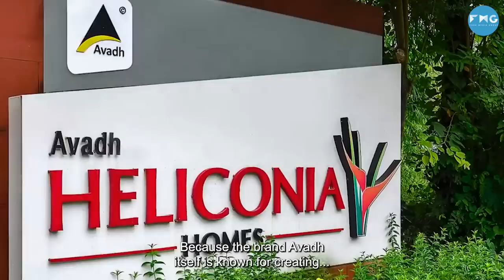Gujarat's Most Luxurious Recreational Club With A Bowling Alley & Theatre In Vapi | Curly Tales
Gujarat's Most Luxurious Recreational Club With A Bowling Alley & Theatre In Vapi.

Avadh Utopia in Vapi, Gujarat is a members-only recreational lifestyle club that tops the heights of first-class living, services, architecture, amenities & entertainment all under one roof! The Brand Avadh itself is known for extravagance and creating exquisite residential and commercial spaces in Surat, Navsari, Vapi. It is a paradise where nature retains its purity, its originality, and its freshness.

The club offers 46 lavish guest rooms spread across 2 floors, 2 Banquet Halls, an open party lawn, a half Olympic-sized swimming pool, a 24-hour Coffee Shop SIP, Lotus a fine Dine Restaurant with Multi cuisines, a water court area with a mix of live counter of different Indian cuisine, Separate Wellness Sections for Male and Female, Refreshing Spa & Jacuzzi and much more.
This club essentially operates as a township in itself.

Lucky for me, I got to experience a truly luxe lifestyle here. From playing a game of tennis, taking a dip in the pool to even watching a film in a grand theatre. Come and witness freshness and experience jubilation, celebration, rejuvenation, and relaxation, as would you need.

Watch the entire episode to get a taste of what it would be like to spend a weekend here at Avadh Utopia!

00:00 - Introduction
00:45 - Avadh Utopia In Vapi
01:16 - Property Tour
01:45 - Room Tour
02:22 - Let's Talk About Food
03:10 - Facilities
04:00 - Gaming Options
04:40 - Pool Side Dining
05:00 - Swimming Pool
05:30 - AVADH UTOPIA PLUS
05:50 - Fun Games And Entertainment
06:30 - Disco / Avail Membership
06:45 - Thank You :)